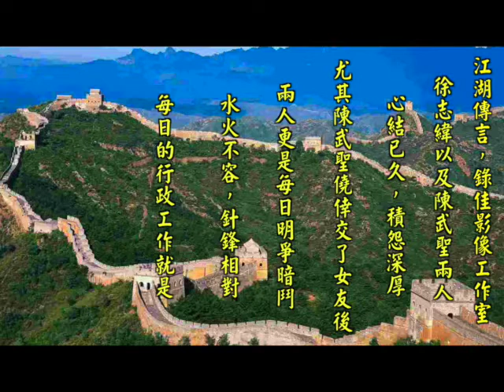一代幹八之龍虎相爭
簡短說明了一下我目前工作的工作室裡面，我與大幹八同事之間相處的情形